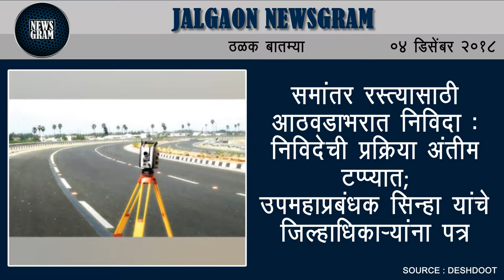Jalgaon Newsgram | Jalgaon News | Today's News Headlines | 4 December 2018